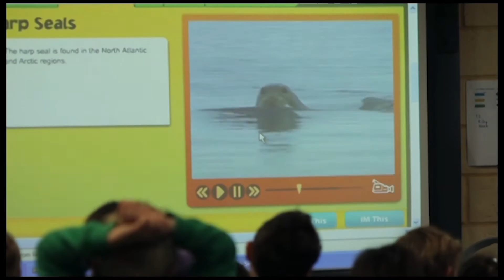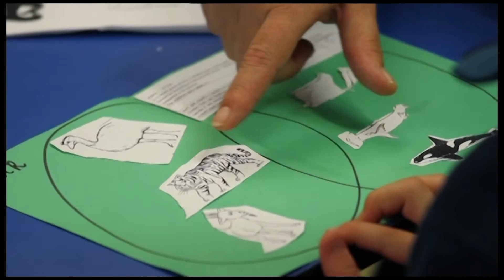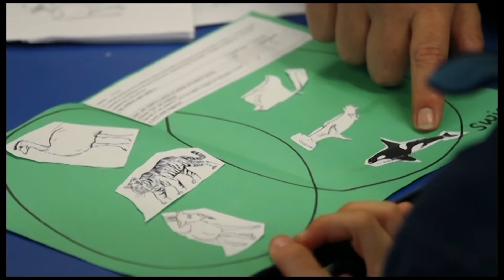Animal movement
School - Coolbinia Primary School

A teacher carefully builds student understanding and engagement in a lesson to prep students. She wants them to understand that the way an object moves is dependent on a variety of factors. After discussing how students travel to school, she utilises the conclusions of this discussion to encourage students to enact how different animals walk and move. She then uses role-play to simulate the effects of waste and pollution on the movements of seals, while simultaneously reinforcing science understanding. The teacher then works with one student to create a Venn diagram that will demonstrate his understanding of the ways in which animals move.